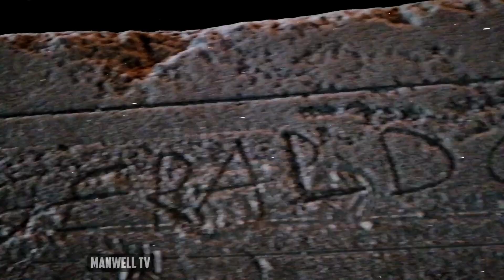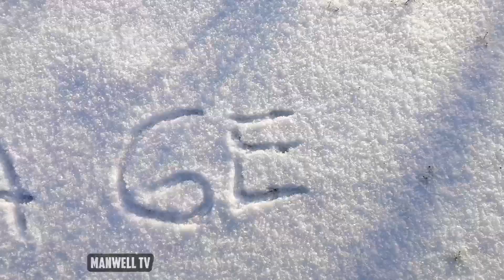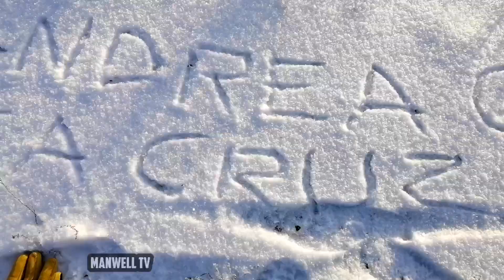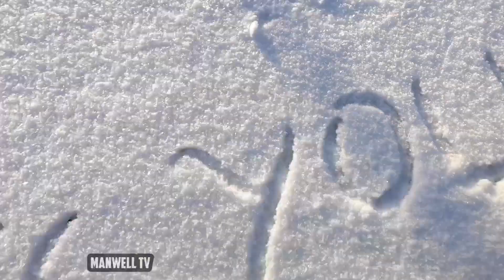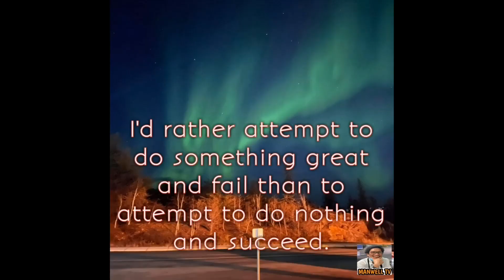INAANAK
Tara sulat tayo name nyo sa isno. Komint agad.